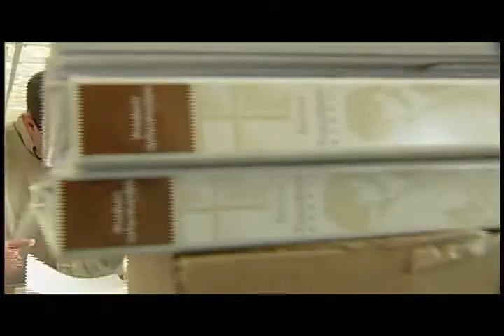Employer of the Year - Renewal by Andersen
What better way to celebrate October as National Disability Employment Awareness Month than with the video of our 2008 Employer of the Year - Renewal by Andersen!